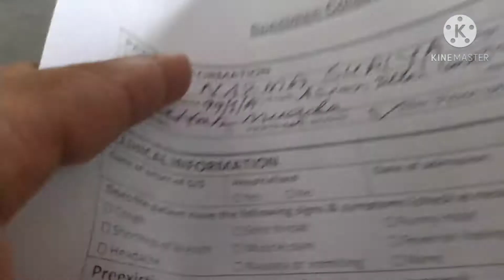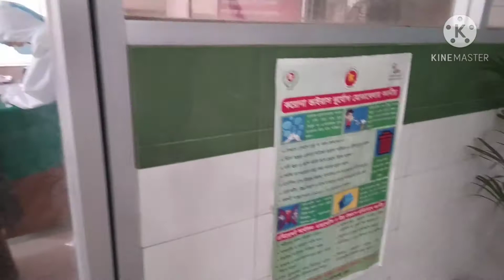Covid-19 test#কোথায় কিভাবে করোনা টেস্ট করালাম//Recommended for you.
covid-19 test
কোথায় কিভাবে করোনা টেস্ট করলাম